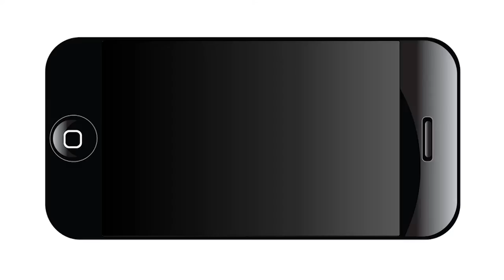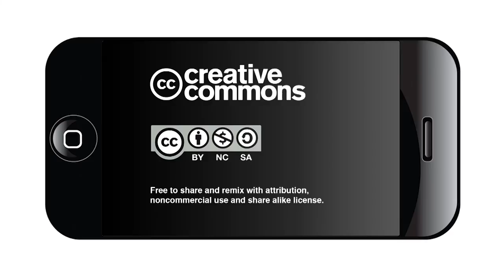D7 Council Forum